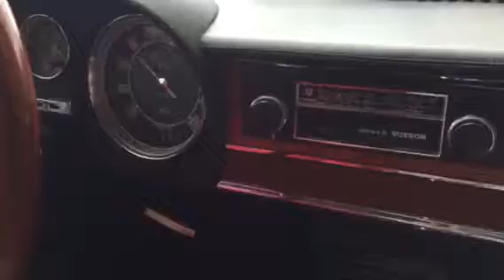Alfa Romeo Super Giulia 1600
Driving the best Alfa Romeo Super Giulia 1600 in the world :)

Check it out at WeLoveCoolCars.com